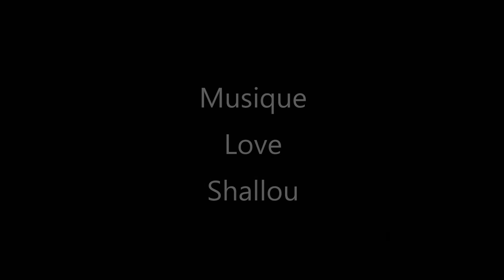Surf été 2017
Surf & skimboard session été 2017